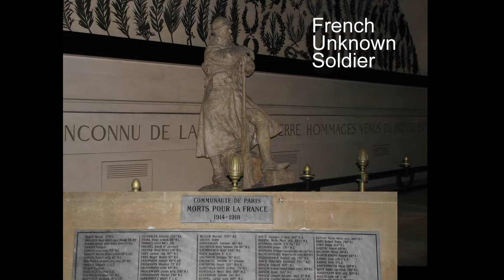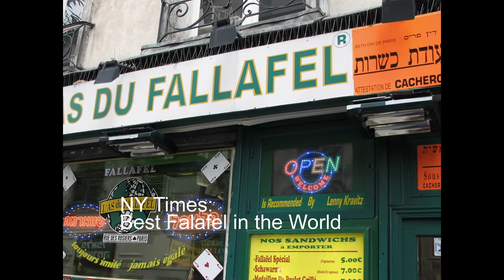Paris Slideshow 2011 Trips